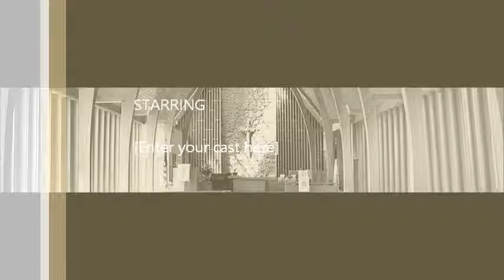Saint James Presbyterian December 4, 2016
Saint James Presbyterian
Bellingham, WA